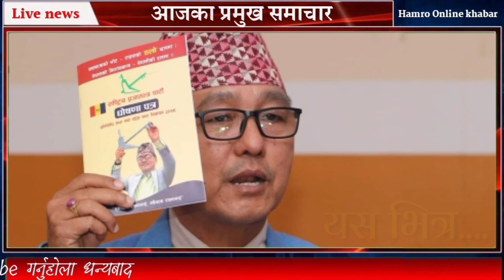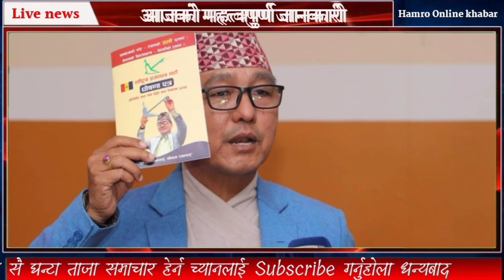nepal india चुनाबको लागि भारतले दियो २०० गाडी उपहार | भारत विरुद्ध केही पनि बोल्नु हुदैन कांग्रेस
नमस्कार सम्पुर्ण दर्शकमहानुभाब तपाईंहरुलाई स्वागत छ Hamro Online Khabar मा !

हामिहरुले यस च्यानलमा समाजमा घटेका घटना र रमाईला  भिडियो लगायत तपाईहरुका विभिन्न समस्य समाधान हरुको भिडियोहरु प्रस्तुत गर्नेछौ | र समाजलाई असर नपर्ने खालका जुनसुकै भिडियोहरु हेर्न सक्नु हुन्छ धन्यवाद

Video Quires: ⤵️⤵️

यस च्यानलमा रहेका हरेक भिडियो समाचार तथा सामाग्रीहरु कपि गरि डाउनलोड गरि अन्य च्यानलमा अपलोड गरेको पाईएमा प्रचलित कानुन बमोजिम कडा भन्दा कडा कार्बाही गरिने छ |